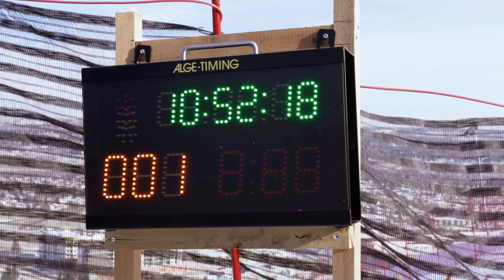SOCWG 2024: Calgary - "Coaching is Life" | JHOSC 2024 : Calgary - « La passion d'entraînement »